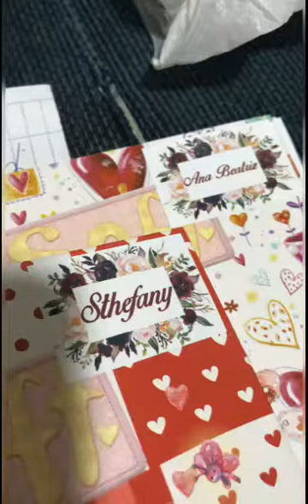Um Deus de Detalhes - Álbum de Casamento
Bom pessoal nesse álbum de casamento mostra algumas fotos de como foi!
UM verdadeiro milagre, feito com muito amor, muito detalhe!
O Senhor ele nos surpreendeu 💕 ele levantou muitas pessoas para nos abençoar! Cuidou de tudo para nos, eu e o Igor estávamos muito felizes porque a presença de Deus era muito real naquela manhã uma atmosfera de adoração inundava aquele ambiente, MEU DEUS!!! nos oramos muito e pedimos para que Jesus estivesse presente! Obrigado JESUS ❤
Obrigado a cada Convidado 🥰